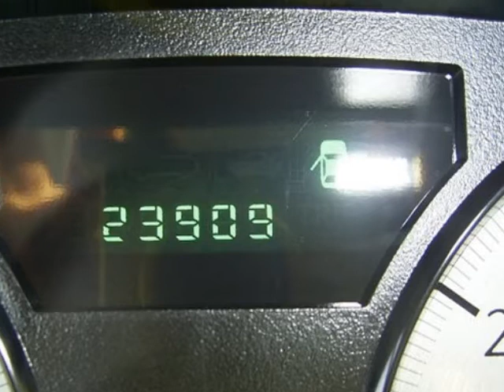2009 CHRYSLER 300 4dr Sdn 300 LX RWD Springfield NJ New Jersey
2009 CHRYSLER 300 4 Door Sedan 300 LX RWD

Autoland
Springfield, NJ